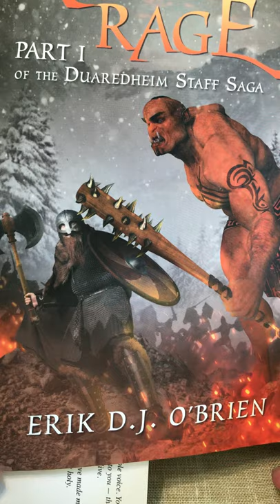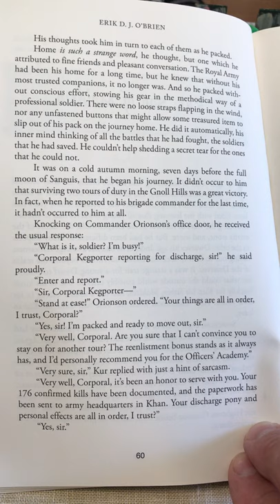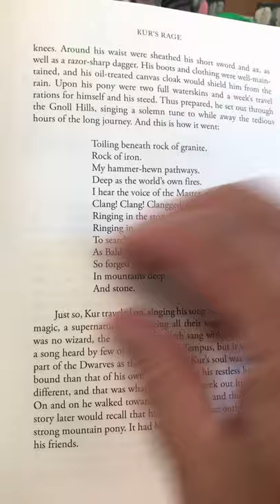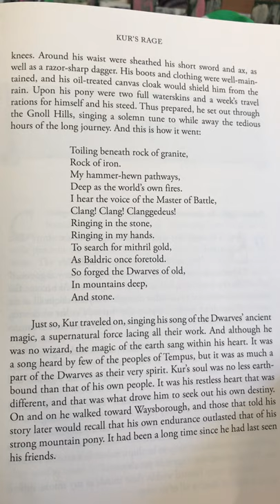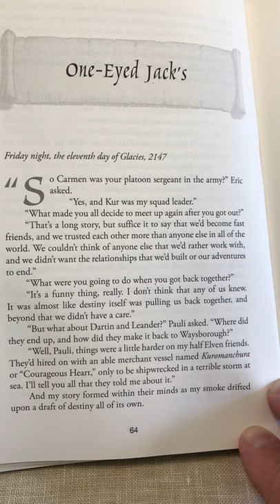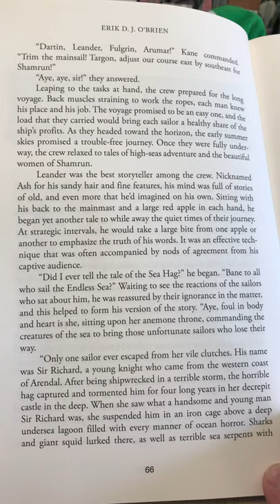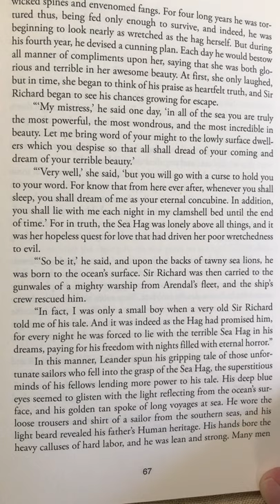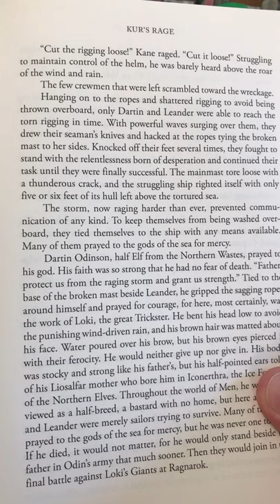Episode 6, Kur’s Rage, Part 1 of the Duaredheim Staff Saga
Episode 6, Kur, Son of Moldrin, 20 July 2020